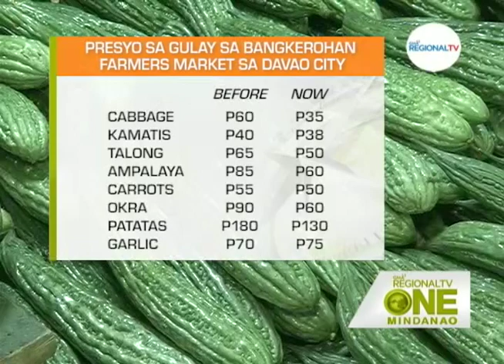One Mindanao: Price Watch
Presyo sa sibuyas bombay sa Davao City, miubos na sa P145-165/Kg